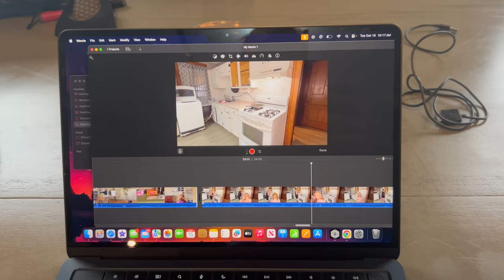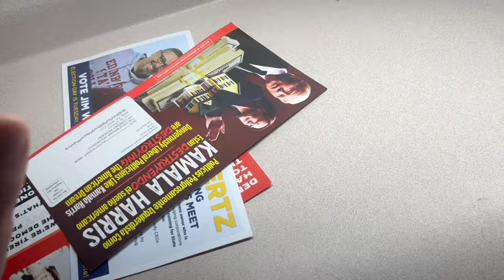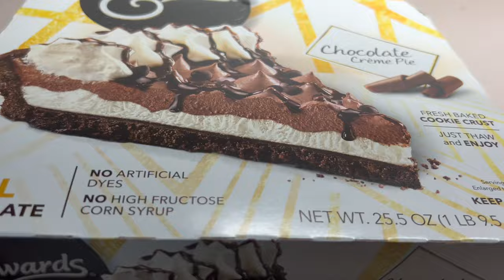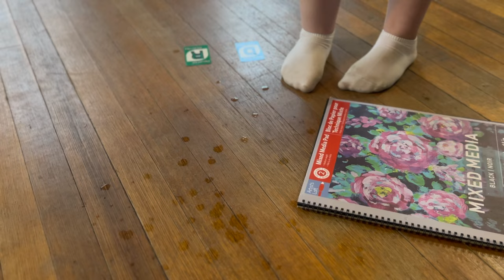3 days in my life as a divorced mom getting evicted // apartment hunting // dealing with autism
✦ My second Youtube channel @lifewithlizt

✧ My son Ethans Youtube channel @immortalcannon3628

A huge thank you to everyone that has donated money to my family and this channel. Your support means the WORLD to me! Thank you so much for all of the love and encouragement!